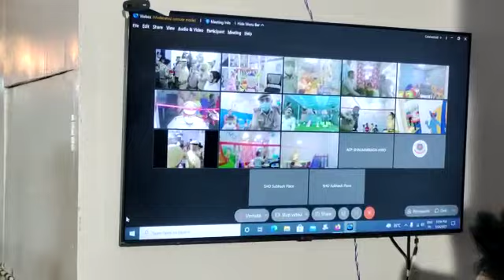All Police Stations in North-West District became "Child Friendly"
Sh. SS Yadav, IPS, Jt. CP/ Northern Range inaugurated "Child Friendly Corner" in PS Subhash Place physically & in other 10 Police Stations virtually.
Aim is to provide child friendly environment and dedicated comfortable space for children in all Police Stations of the North-West District.